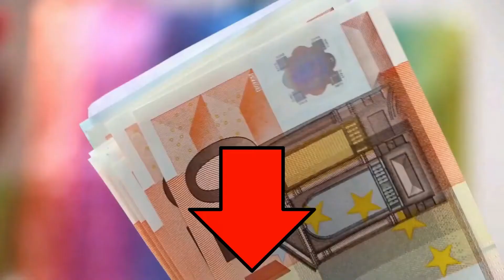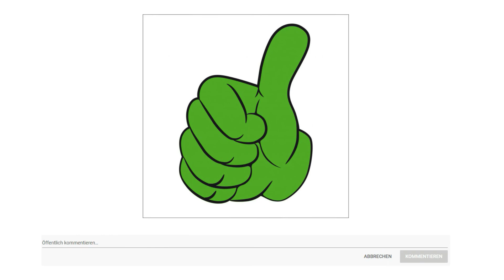ᐅ Zerkleinerer Test 2023 | Beste Zerkleinerer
in diesem Video geht es um die besten Zerkleinerer.

Der Qualitätssieger in unserem Zerkleinerer Test geht an den Grundig CH 8680.

Exklusiver Stil und benutzerfreundliche Extras machen dieses Küchengerät einzigartig. Der professionelle Multi Zerkleinerer der Delisia Serie arbeitet trotz seiner kraftvollen 800 Watt besonders leise. Er ermöglicht mit 4 robusten Edelstahlmessern und 2 Geschwindigkeitsstufen das Zerkleinern unterschiedlichster Zutaten wie zum Beispiel von Obst, Gemüse oder Nüssen im Handumdrehen. Ein leichtes Drücken genügt und die frischen Speisen sind schnell und einfach zubereitet. Durch den eleganten Edelstahlkorpus und den hochwertigen Glas-Arbeitsbehälter mit ein Liter Fassungsvermögen kommen dabei auch Designliebhaber jeden Tag wieder auf ihren Geschmack.

Die alternative ist der Kenwood CH 580.

Das Multi Mayo Zubehör hilft bei der Zubereitung von schmackhaften Saucen und Dressings.

Dieser Zerkleinerer ist perfekt geeignet für eine schnelle Zubereitung von Kräutern, Nüssen und Dips. Selbst das Zerkleinern von Eiswürfeln, Babynahrung, Fleisch, Fisch oder anderen festen Zutaten wird zum Kinderspiel.

Das Quad Blade System arbeitet mit vier Messern auf unterschiedlichen Ebenen deutlich schneller als zwei Klingen und sorgt mit den Messern aus stabilem Edelstahl für eine perfekt gleichmäßige Konsistenz.

Druckguss Metallgehäuse, Quad Blade Edelstahlmesser, wendbare Schneid und Raspelscheibe, Deckel mit Mayonnaise Funktion.

Der Preis Leistung Sieger in dem Zerkleinerer Test ist der Russell Hobbs Mini Zerkleinerer.

Durch die praktische Ein Hand Bedientaste lässt sicher der Mini Zerkleinerer besonders einfach bedienen.

Der 500 Milliliter fassende Behälter besteht aus kratzfestem und robustem Glas, in dem beispielsweise die Verarbeitung von Gemüse und Kräutern sowie die Zubereitung von Babynahrung möglich ist.

Bei der Zubereitung von Dips und Pestos sowie beim Zerkleinern von Nüssen oder Kräutern ist der Desire Mini Zerkleinerer mit seinem herausnehmbaren, 2 flügeligen Edelstahlmesser ein effizienter Helfer.